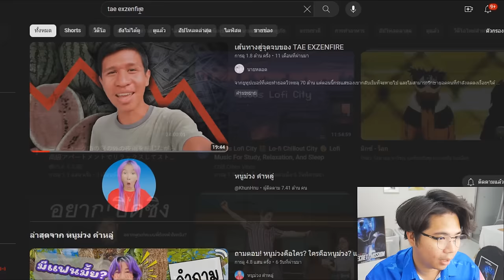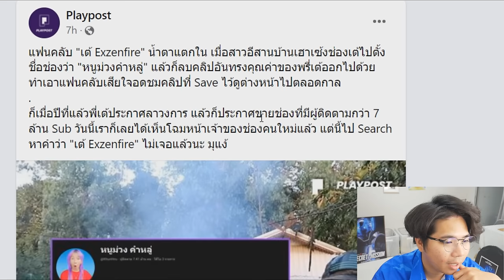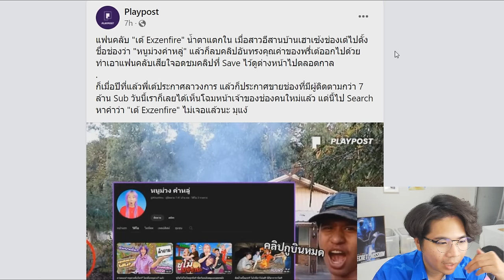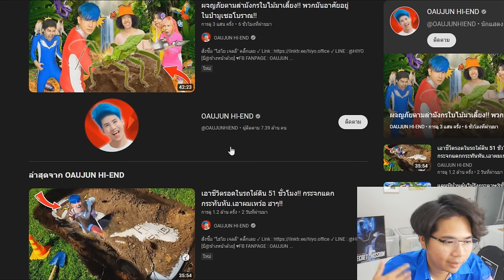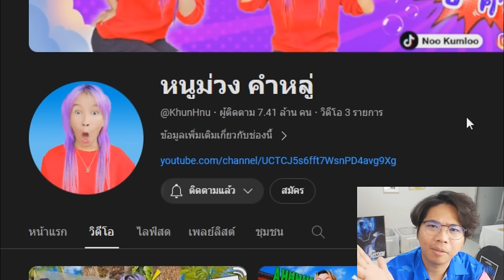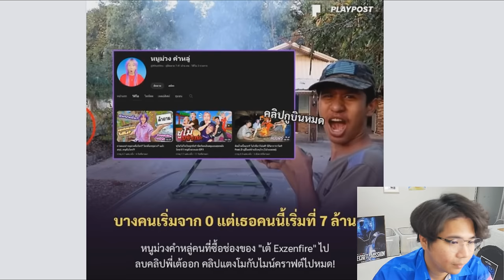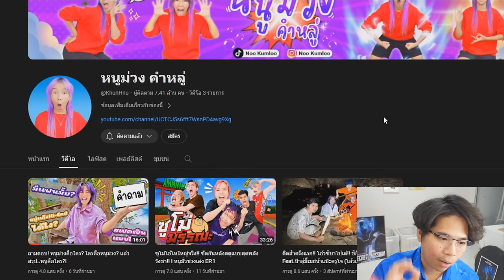ปิดตำนานพี่เต้ ช่อง "TAE EXZENFIRE" !! 🍉💥 | มันเกิดอะไรขึ้น !?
งาน ได้ทาง Inbox แฟนเพจ หรือ Email ด้านล่างเลยจร้า